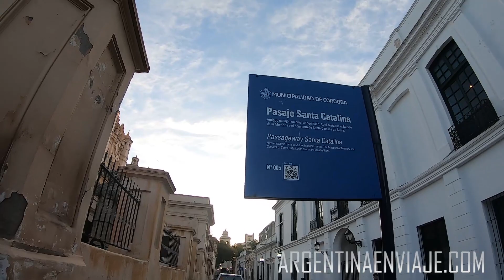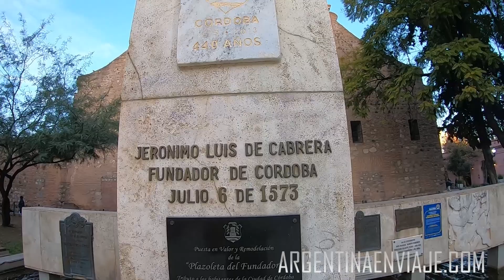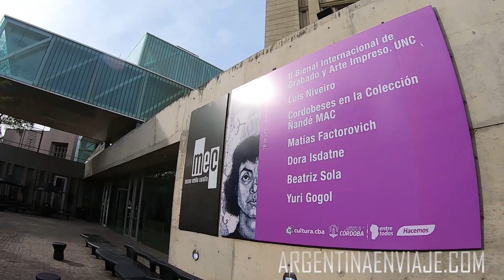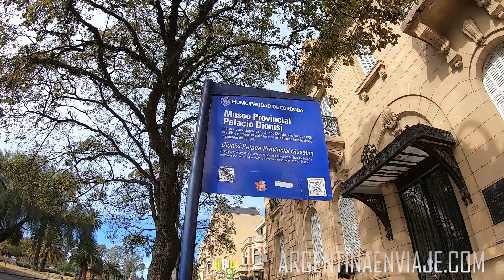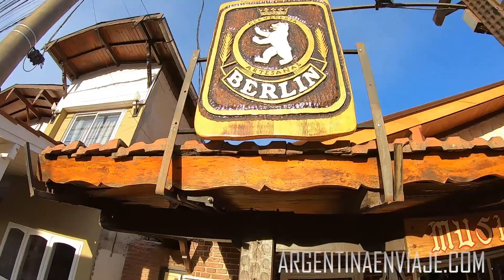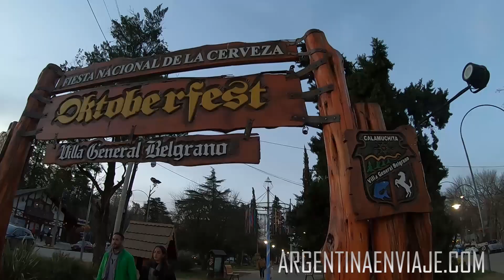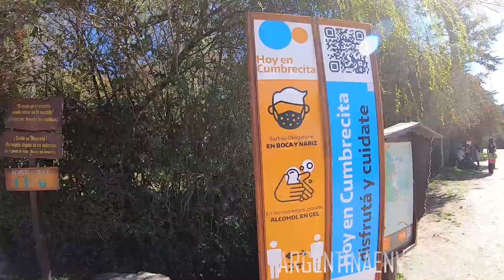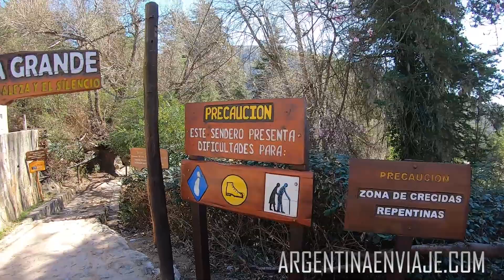CÓRDOBA / Recorremos parte de la ciudad, Villa General Belgrano y la hermosa Cumbrecita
Hacemos un recorrido por la hermosa provincia de Córdoba, en 3 puntos de los más turísticos que nos puede ofrecer, de los muchos que tiene.

Empezamos por el centro histórico de la capital, con sus iglesias y calles principales. Luego nos vamos hasta Villa General Belgrano para terminar en La Cumbrecita, uno de los pueblos más lindos de Argentina.